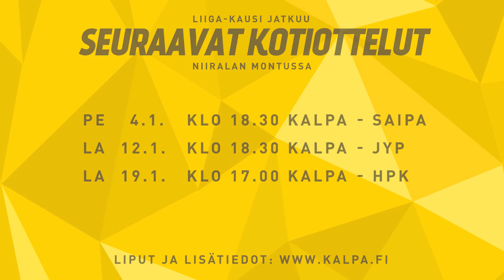KalPa - Ässät, 21.12.2018, hikihaastatelu: Sami Kapanen ja Jaakko Rissanen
KalPa siirtyi joulutauolle komean voiton myötä, kun Ässät kaatui Niiralan Montussa lukemin 4-1!

Hikihaastattelussa ottelun niputtavat päävalmentaja Sami Kapanen ja 1+2 -tehot iskenyt Jaakko Rissanen.